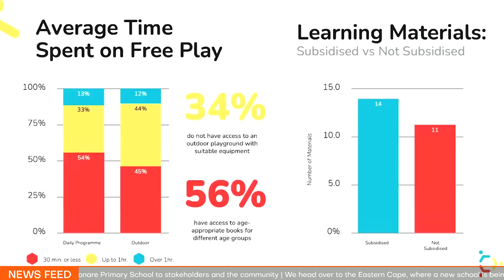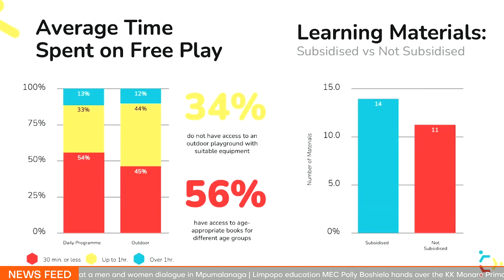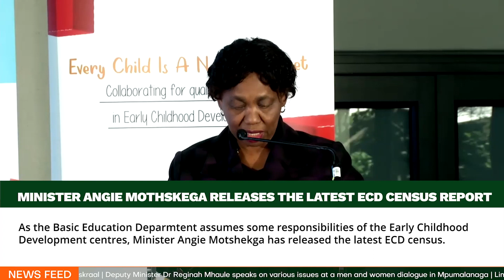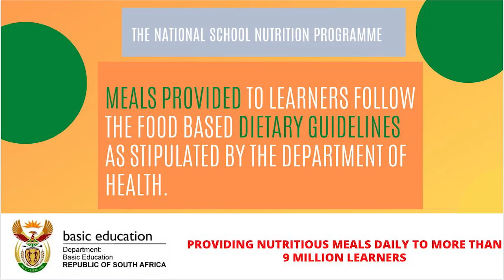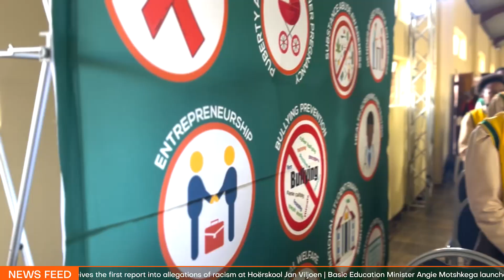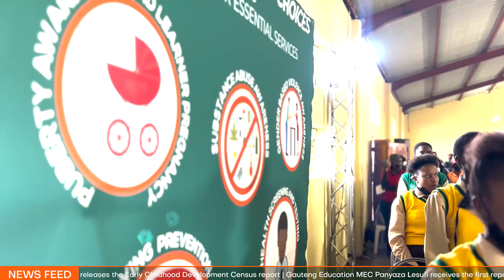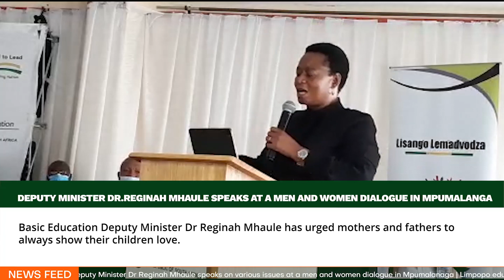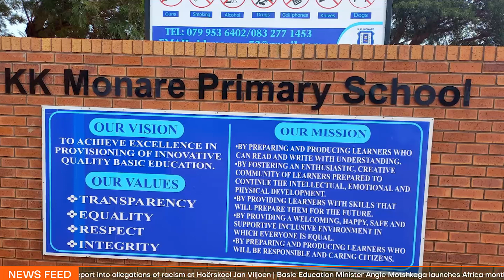DBE NEWS BULLETIN 47